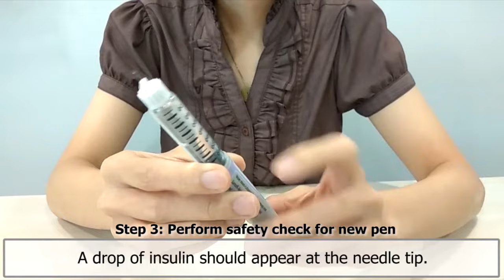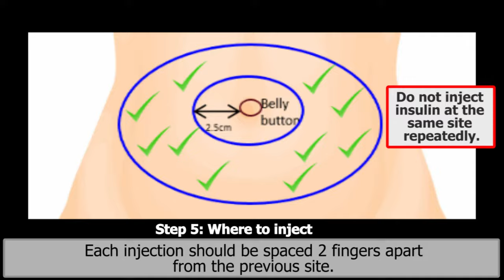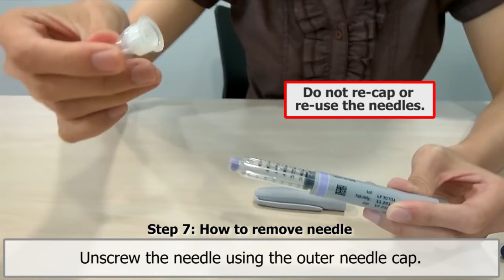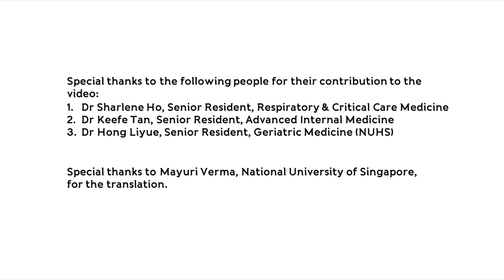Pen Insulin Injection (Bengali)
This is an instructional video for patients who are new to pen insulin or require a refresher on the proper usage, storage and disposal of pen insulin.